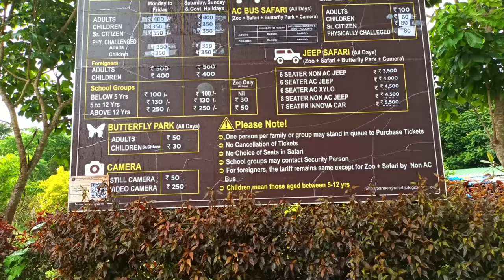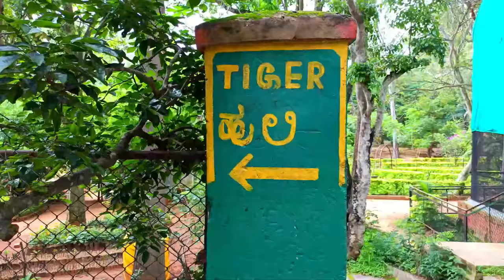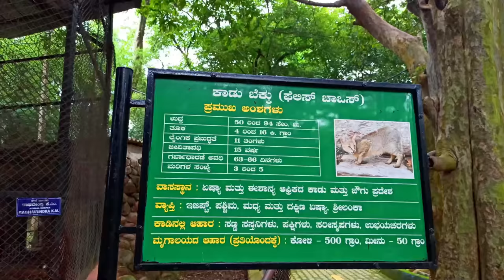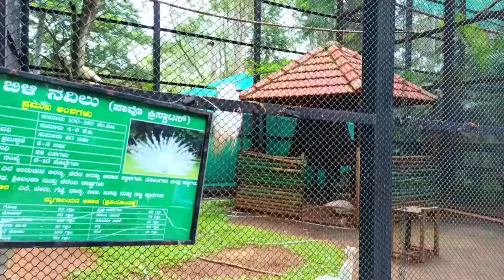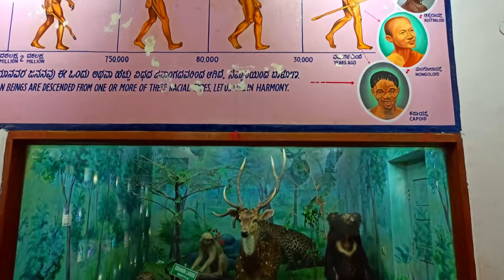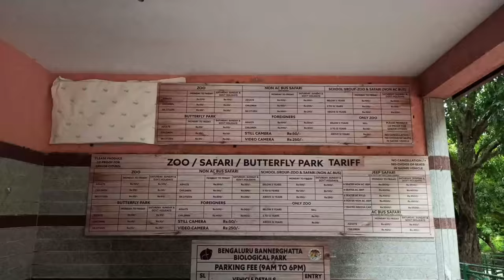Bannerghatta Biological Park / Bannerghatta Zoo 2020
Bannerghatta National Park -Bannerghatta  Zoo, near Bangalore, Karnataka, was founded in 1970 and declared as a national park in 1974. In 2002 a portion of the park, became a biological reserve, the Bannerghatta Biological Park.